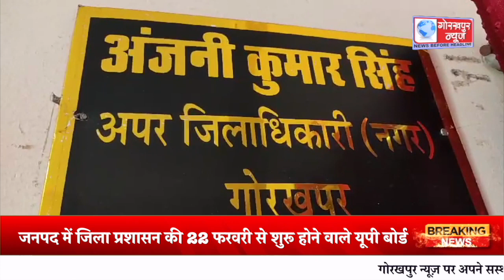जनपद में जिला प्रशासन की 22 फरवरी से शुरू होने वाले यूपी बोर्ड परीक्षा की तैयारी हुई पूरी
जनपद में जिला प्रशासन की 22 फरवरी से शुरू होने वाले यूपी बोर्ड परीक्षा की तैयारी हुई पूरी,एडीएम सिटी अंजनी कुमार सिंह ने दी जानकारी